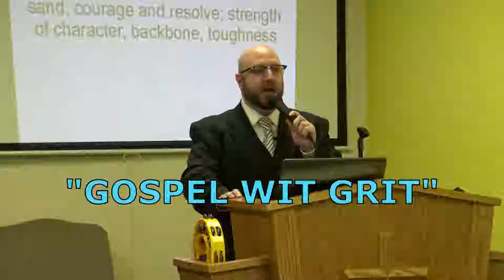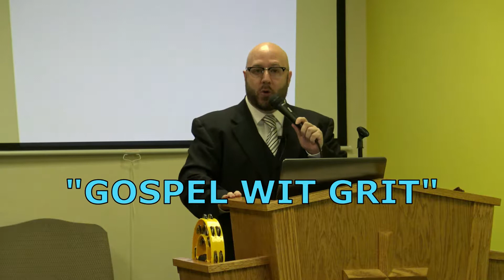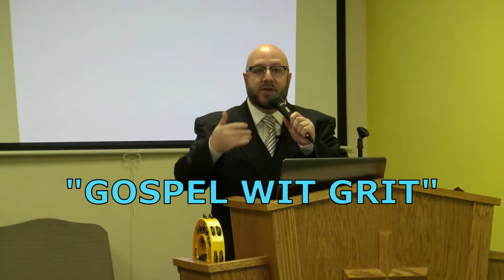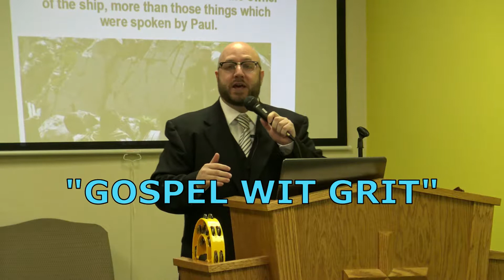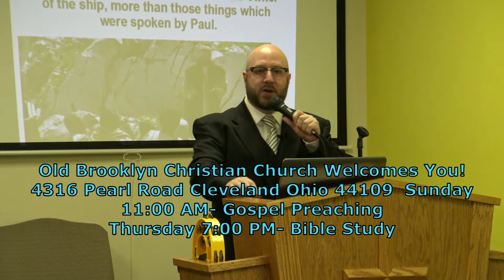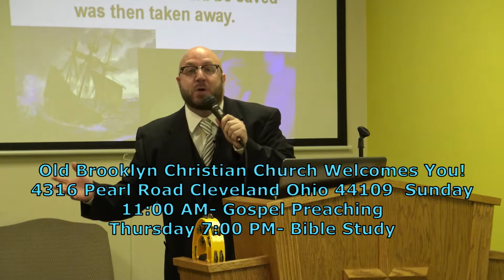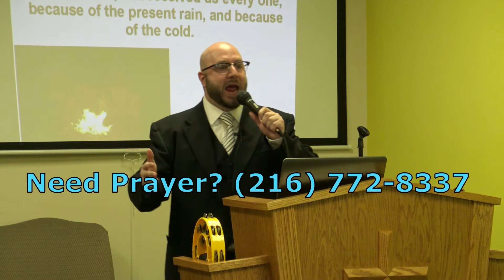Gospel Wit Grit